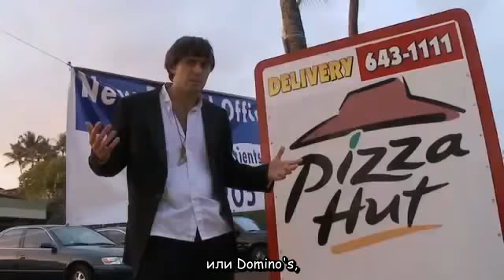(русские субтитры) ENRIQUE IGLESIAS LUNCHTIME MUSIC VIDEO NEW SONG PARODY